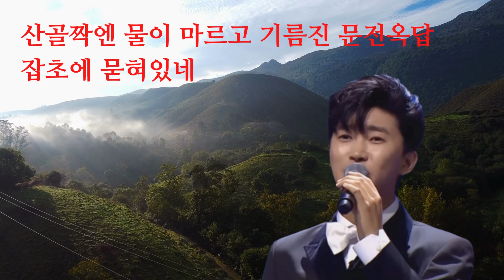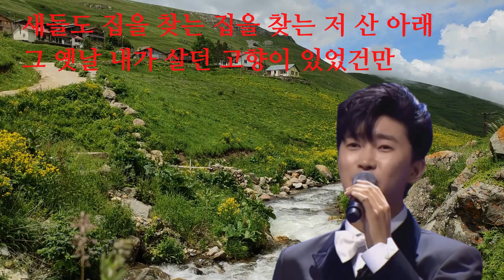고향무정-임영웅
임영웅이 포근한 목소리로 고향무정을 노래함